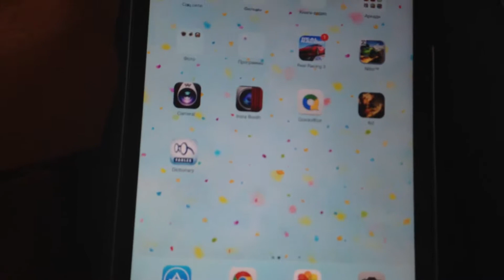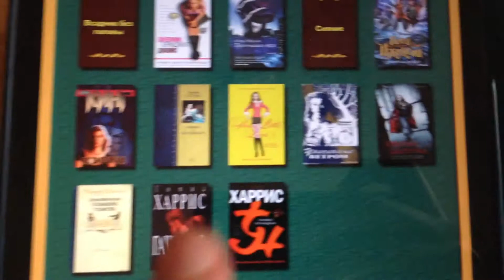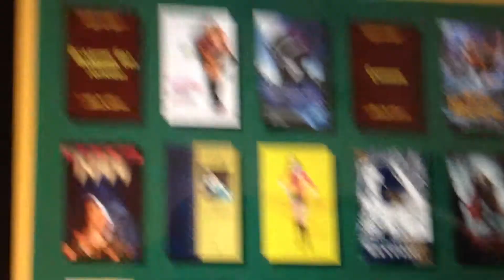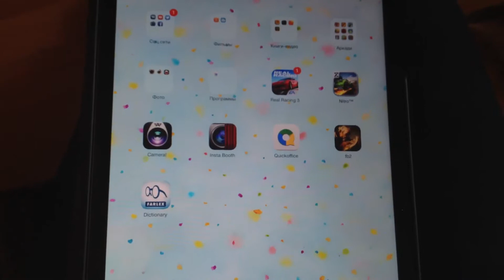Veronika's vlog 7